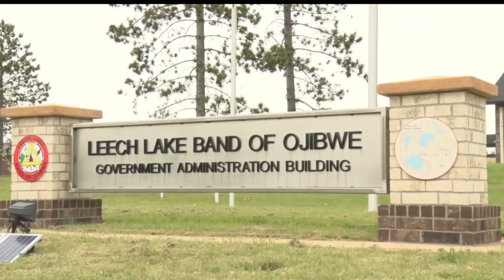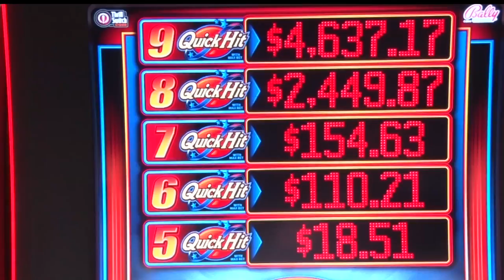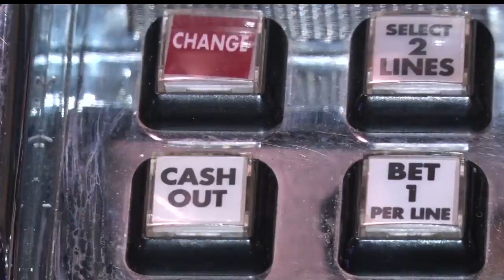Referendum Vote Will Determine Construction Of New Palace Casino & Hotel In Cass Lake